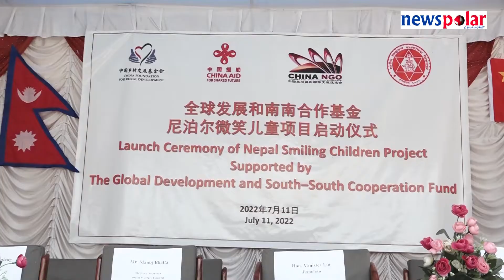‘चीन सरकार दक्षिण सहयोग सहायता कोष’ले नेपालको विकासमा सहयोग पुग्ने